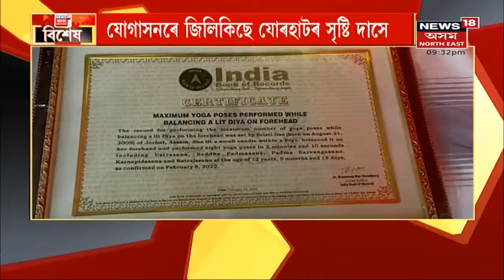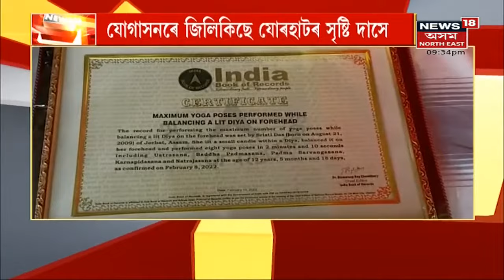Special Show | বিশেষ : মৰাপাট শিল্পৰে মহিলা সৱলীকৰণ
9 March, 2022 : নিৰ্জীৱ শুকান মৰাপাটৰ অপূ্ৰ্ব সৃষ্টি।লগতে চাওঁক আন আন গুৰুত্বপূৰ্ণ সংবাদসমূহ ।